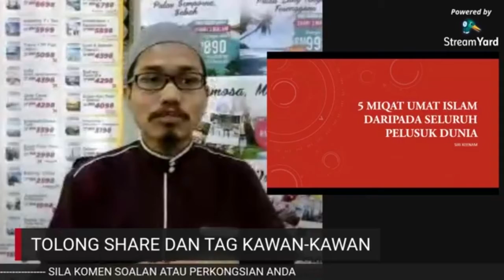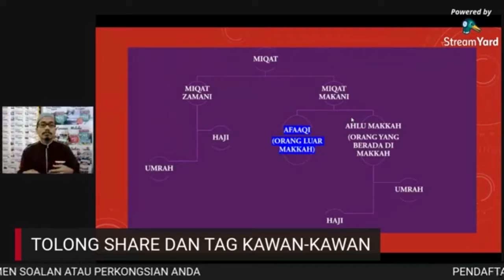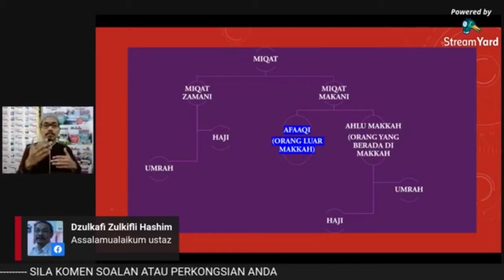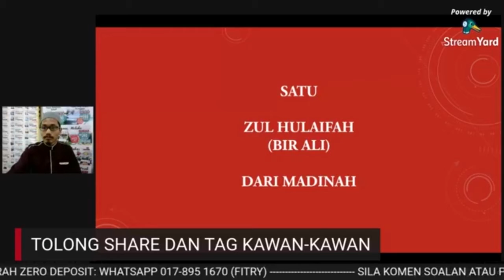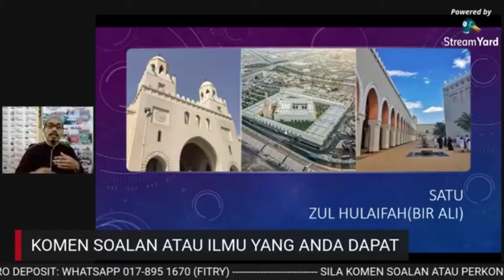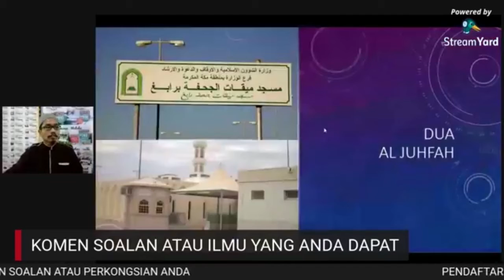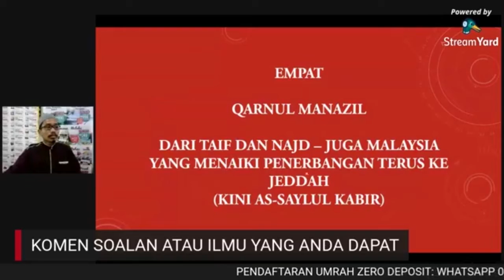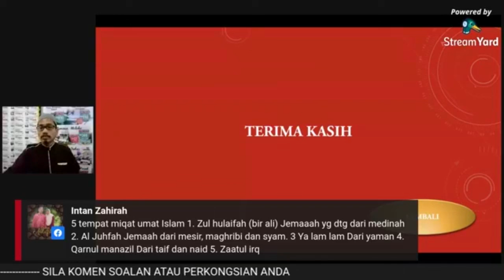SIRI 06 - 5 MIQAT UMAT ISLAM DARIPADA SELURUH PELUSUK DUNIA